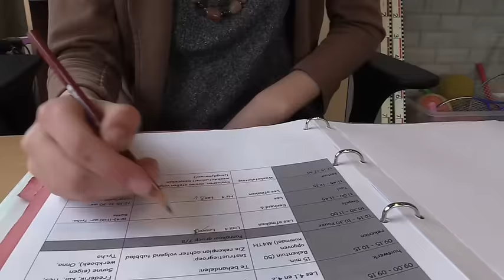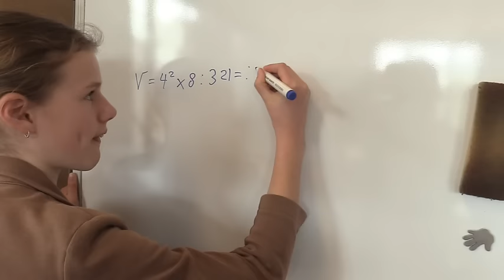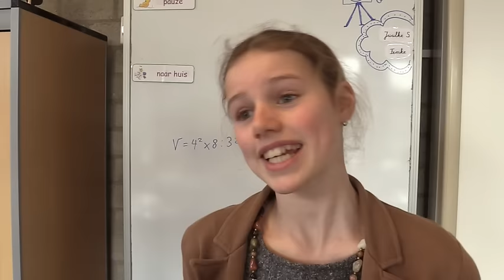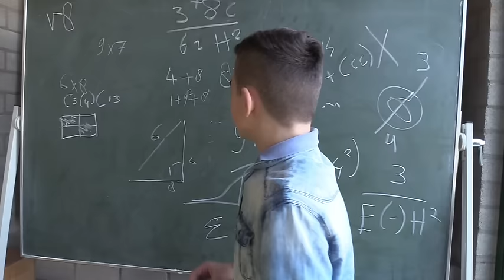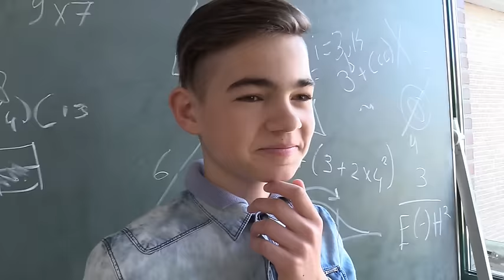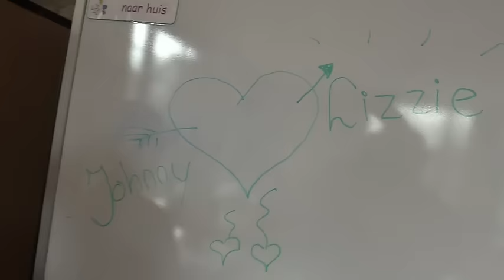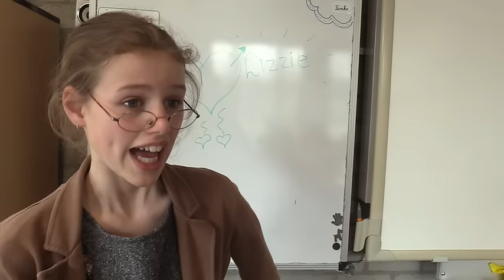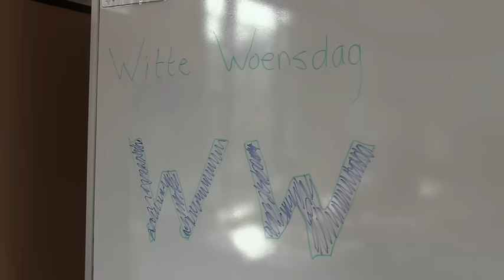Je bent mijn stereotype niet! - UNICEF Kinderrechten Filmfestival